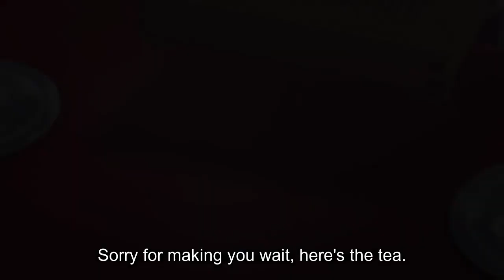Shiyan Pin Jiating Episode 1